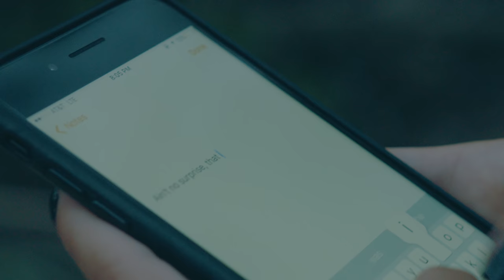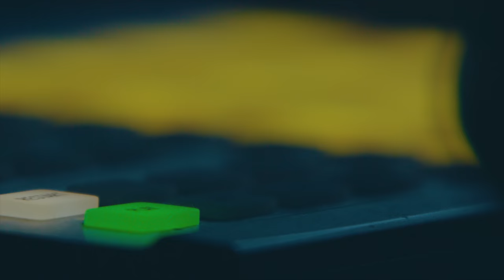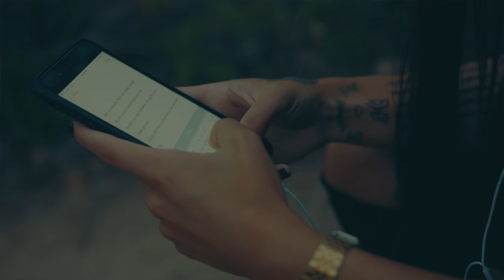Making: Higher Ground (feat. Naomi Wild)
A look at the making of "Higher Ground (feat. Naomi Wild)", from the new album 'A Moment Apart - Deluxe Edition' - Out Now

Directed & Edited by: Kusanagi

Main Camera: Steve Conry, Kusanagi, & Dan Sanford

Additional Live camera shots by:
Andrew Franks
Kyle Seago
Jasper Newton
Sam Leabo
& Motion State

Still photography by: Daniel Zetterstrom

Drone shot provided by: Uly Rosales